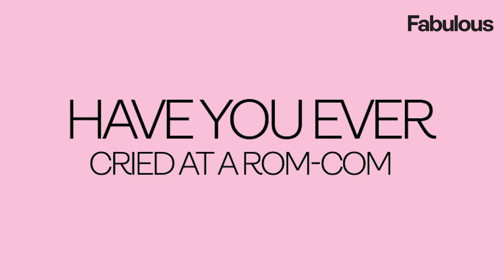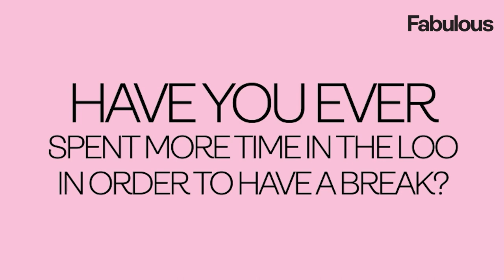Have You Ever?...With Kate Lawler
The fabulous Kate Lawler is on the cover this week. We played a game of 'Have You Ever?' with the star, and you won't want to miss this!